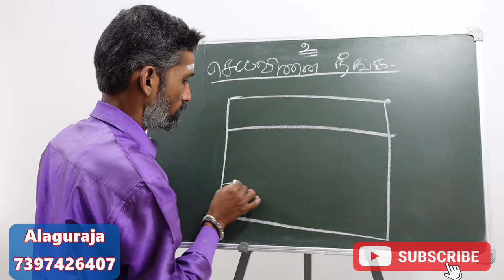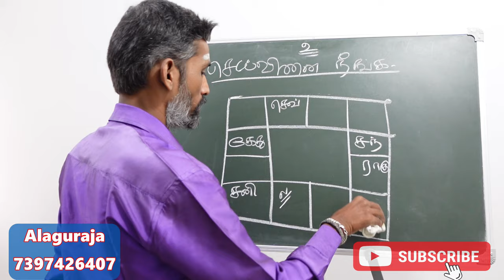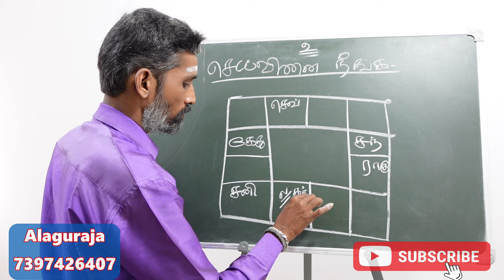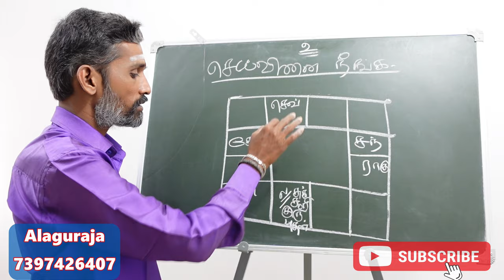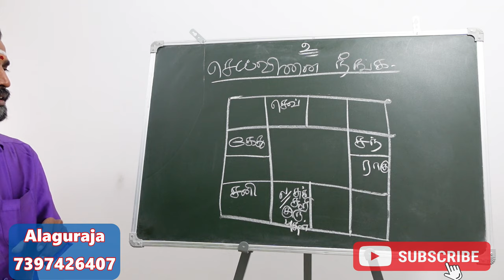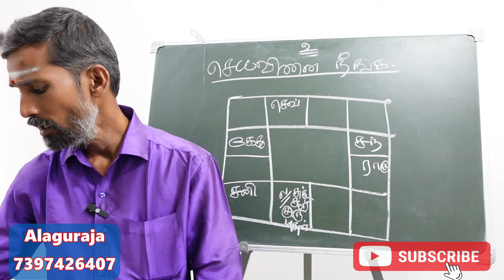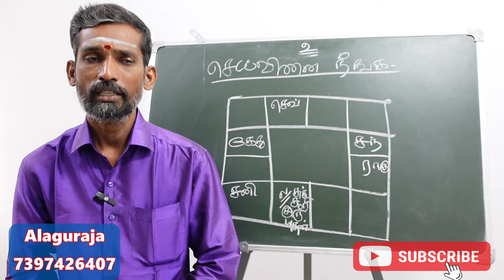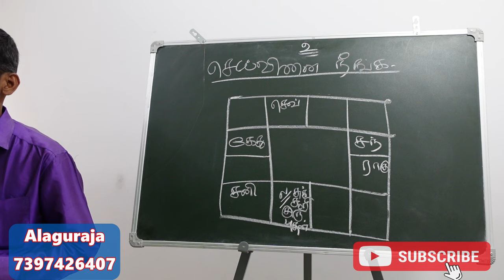செய்வினை தோஷம் யாருக்கு ஏற்படும் செய்வினை நீங்க என்ன பரிகாரம் | seivinai dosham neenga pariharam